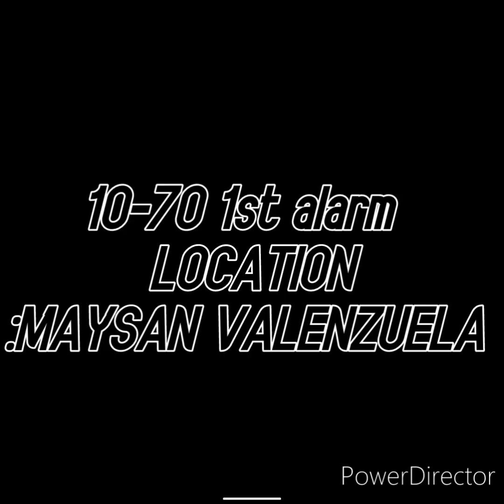10-70 1st alarm location maysan Valenzuela